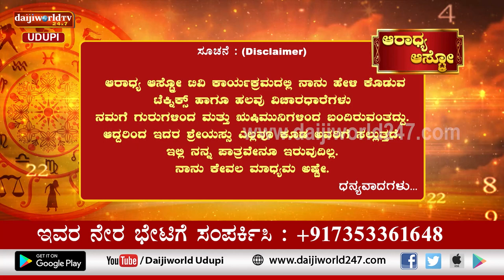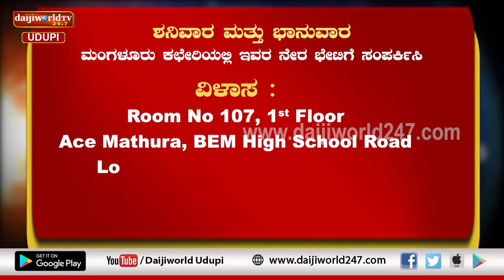Aaradhya Aastro | Shri Vijaya Raj Katapady | 28.11.2022